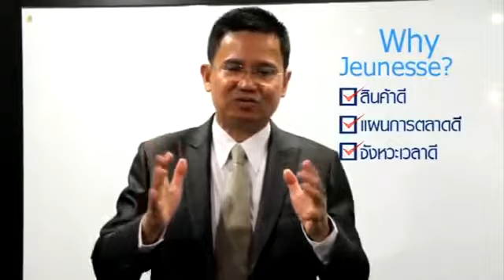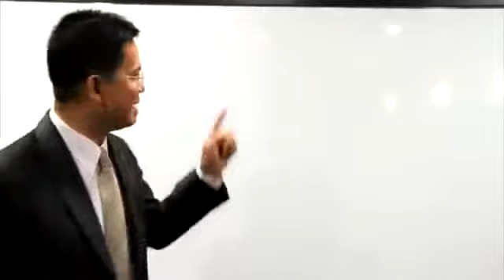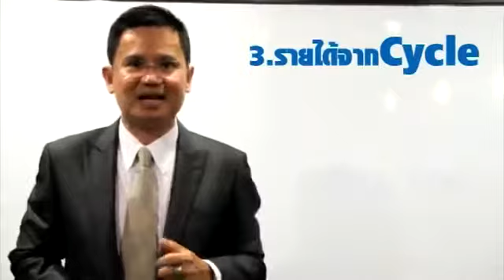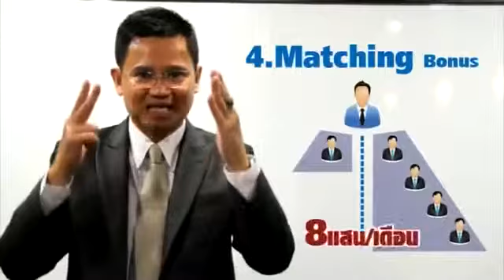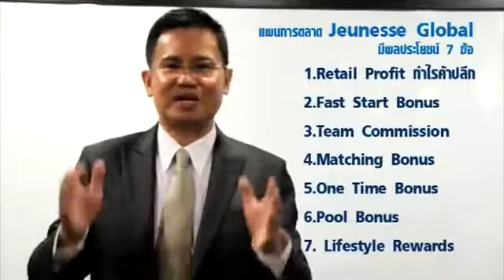แผนการตลาด เจอเนสส์ Compensation Plan (Thailand)